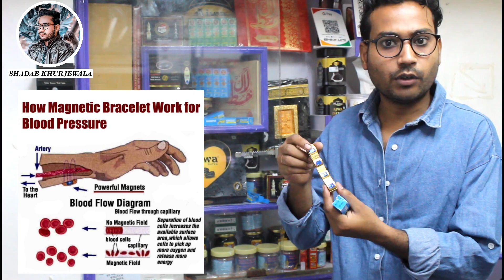Magnet Braclet | Bp Control Baraclet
घरेलू उपचार
1. एप्पल साइडर विनेगर - खराब पेट को शांत करने में मदद करने के लिए 8-औंस गिलास पानी में एक बड़ा चम्मच ऑर्गेनिक एप्पल साइडर विनेगर का उपयोग करें।
2. अदरक - अदरक का लंबे समय से मतली और उल्टी के इलाज के लिए उपयोग किया जाता है। स्टर-फ्राई और अन्य व्यंजनों में अदरक की चाय पीने या ताजा कसा हुआ अदरक जोड़ने की कोशिश करें।
3. कैमोमाइल - कैमोमाइल एक फूल वाली जड़ी बूटी है जिसका व्यापक रूप से पाचन संबंधी समस्याओं के इलाज के लिए उपयोग किया जाता है। आप कैमोमाइल चाय पी सकते हैं या कैमोमाइल की खुराक ले सकते हैं।
4. पुदीना - पुदीना एक लोकप्रिय जड़ी बूटी है जिसका उपयोग पाचन संबंधी समस्याओं के इलाज के लिए किया जाता है। पाचन संबंधी लक्षणों में मदद के लिए आप पुदीने की चाय पी सकते हैं या पुदीने के तेल के कैप्सूल ले सकते हैं।
5. नींबू - नींबू के रस का इस्तेमाल अक्सर मतली और उल्टी को दूर करने में मदद के लिए किया जाता है। एक गिलास गर्म नींबू पानी पीने की कोशिश करें या व्यंजनों में ताजा निचोड़ा हुआ नींबू का रस मिलाएं।
6. हल्दी - हल्दी एंटी-इंफ्लेमेटरी और एंटीऑक्सीडेंट गुणों वाला एक मसाला है। आप हल्दी को व्यंजनों में शामिल कर सकते हैं या हल्दी की खुराक ले सकते हैं।
7. प्रोबायोटिक्स - प्रोबायोटिक्स फायदेमंद बैक्टीरिया होते हैं जो आंत को स्वस्थ बनाए रखने में मदद करते हैं।